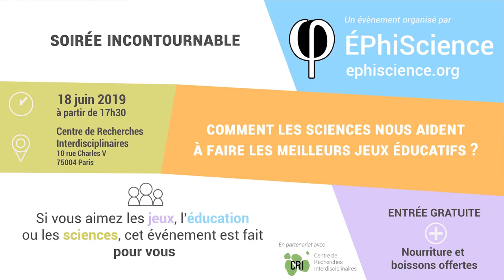EDUKEY IS NOT DEAD